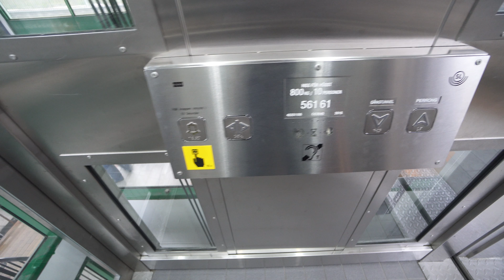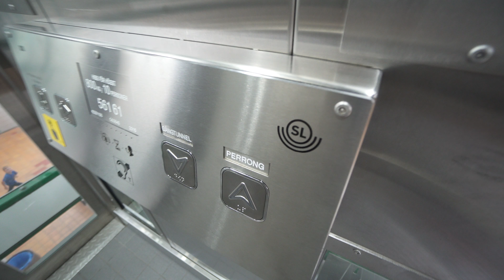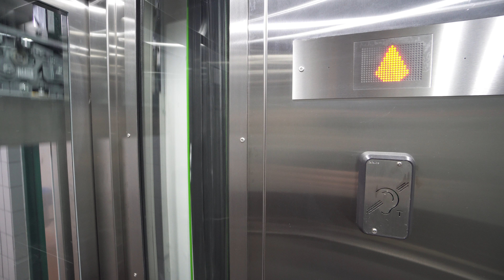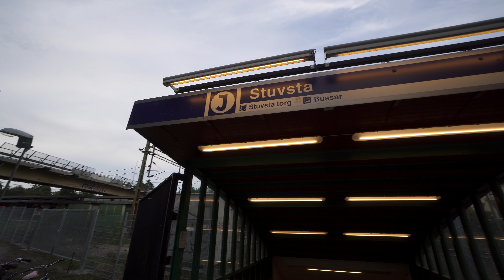Sweden, Stockholm, Stuvsta train station, 2X elevator, 1X escalator ride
elevator 1:14 , 2:32  ,, escalator 1:54